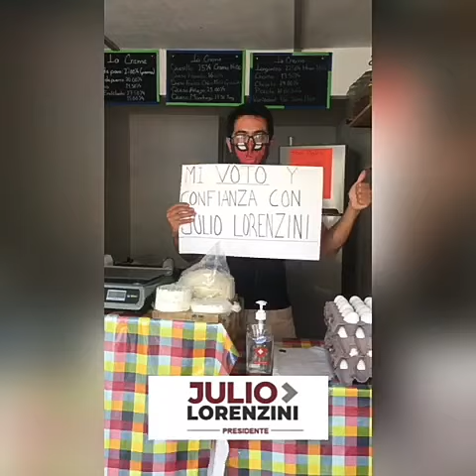Julio Lorenzini - Este 6 de Junio MorenaAdemás está re fácil.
Este 6 de Junio Morena
Además está re fácil.
Este 6 de junio ¡Vota todo Morena! 🗳✔️